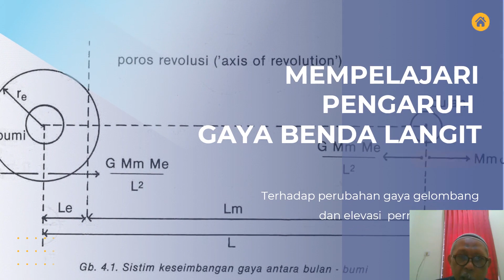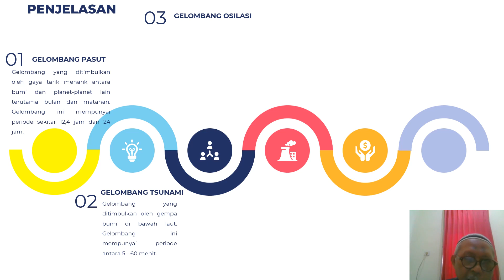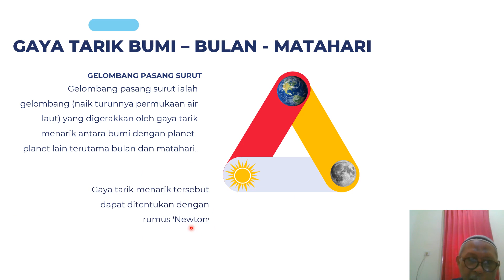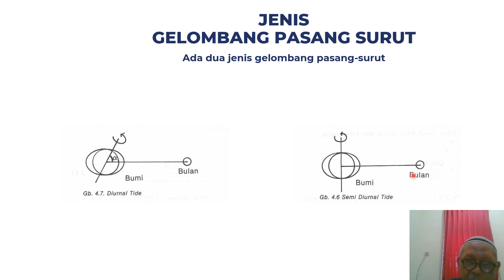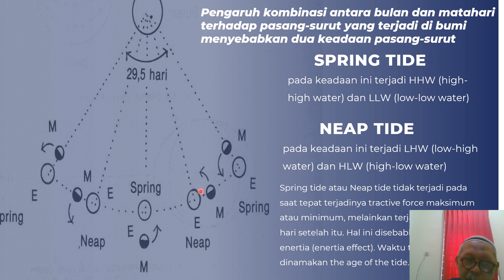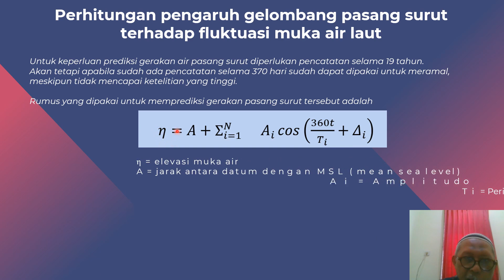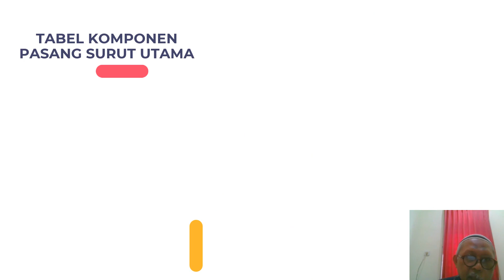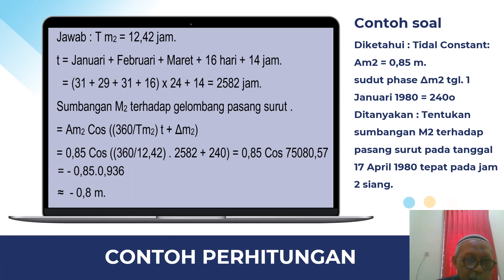Gelombang pasang surut teknik pantai, kuliah teknik pantai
Gelombang pasang surut teknik pantai, kuliah teknik pantai, gelombang pasang surut, pasang surut, gelombang pantai, gelombang tsunami.

Video ini memberikan penjelasan tentang teori pengaruh gelombang pasang surut pada perubahan elevasi muka air laut. Gelmbang pasang surut terjadi karena adanya gaya tarik menarik antar benda langit, terutama bumi - bulan dan matahari.

Video ini dibuat menggunakan template  ppt elearning dari Levidio Presentasi modul 1 Niche presentation elearning.